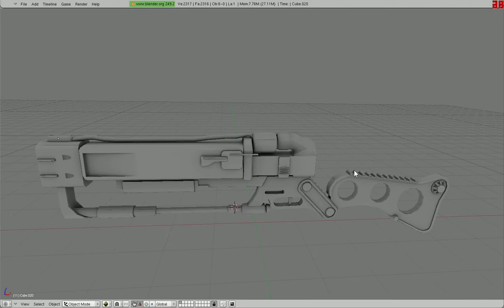Fallout gun in blender 3d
Fallout gun weapon shoot Ao blender blender 3d  Felix